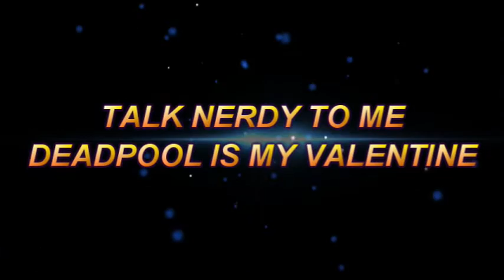Deadpool the movie | TNTM MOVIE TALK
Jack and Troy from ZiaComics.com discuss the upcoming Deadpool movie starring Ryan Reynolds.
Deadpool movie set to come out on Valentines Day

Jack and Troy discuss the upcoming Deadpool movie starring Ryan Reynolds.

Deadpool movie short story

Wade Wilson/Deadpool is a former Special Forces operative who now works as a mercenary. His world comes crashing down when the evil Ajax tortures, disfigures, and transforms him into Deadpool.

The rogue experiment leaves Deadpool with accelerated healing powers and a twisted sense of humor. With help from mutant allies Negasonic Teenage Warhead and Colossus, Deadpool uses his new skills to hunt down the man who nearly destroyed his life.

Deadpool movie longer story

Wade Wilson is a mercenary who spends his time in New York City protecting teenage girls from would-be stalkers. He meets female escort Vanessa Carlysle and they become romantically attached. Nearly a year into the relationship Wade suddenly collapses one night and is diagnosed with multiple organ cancer.

He reluctantly leaves Vanessa to undergo an experiment to cure his cancer.  He is injected with a special serum by Francis Freeman.  Wade is then subjected to days of torture methods by Angel Dust to force his mutation to kick in.

Wade is strapped into an airtight chamber and the drop in oxygen triggers a healing factor that removes his cancer.  The side effect severely disfigures his face and skin in the process.

He escapes from the secret laboratory.  Wade is unable to come to terms with his complexion and keeps himself away from Vanessa.

Wade moves into the home of an elderly blind woman named Al. With the advice of his best friend Weasel he becomes a masked vigilante named "Deadpool".

Deadpool decides to find Francis and demand a cure for his disfigurement.  He follows a string of leads from various syndicates and attacks a convoy of cars on an expressway. The confrontation is suddenly interrupted by the X-Men's Colossus and Negasonic Teenage Warhead. They appeal to him to join the team.

Their intervention enables Francis to escape.  When Colossus handcuffs himself to Deadpool on their way back to the X-Mansion, Deadpool cuts off his own hand and escapes back to his home.

The next night Weasel convinces Deadpool to go back to Vanessa. When they arrive at the strip club she works at Deadpool discovers that she has been kidnapped.  Francis and Angel Dust tell him to meet up with them on a decommissioned aircraft carrier at a scrapyard.

Deadpool convinces Colossus and Negasonic to help him. The trio take a cab to the scrapyard. There Colossus and Negasonic have a grueling battle with Angel Dust while Deadpool slashes through an army of goons on his way toward Francis.

Both Deadpool and Francis engage in a bloody hand-to-hand combat before Negasonic uses her power to destroy the aircraft carrier. Despite pleas from Colossus to spare his enemy's life, Deadpool kills Francis before he reconciles with Vanessa.